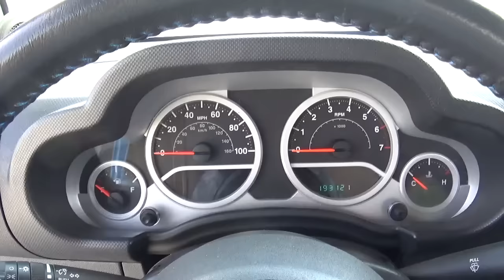2010 Jeep Wrangler Islander Start Up and Rev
Quick video of starting and revving my Dad's 2010 Wrangler Islander.